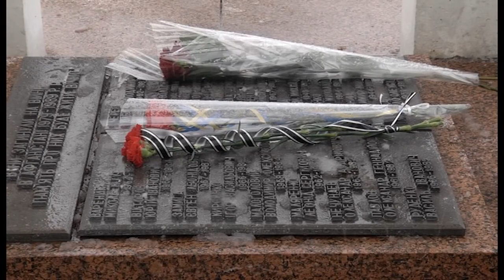Приклад мужності та відповідальності